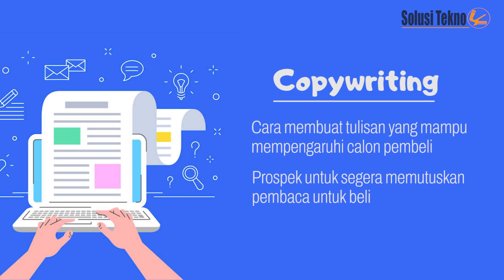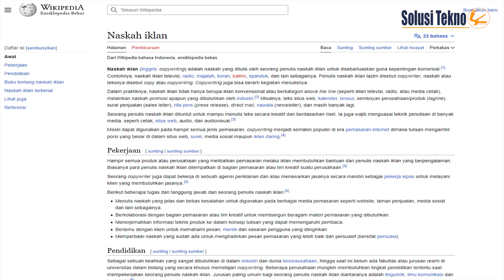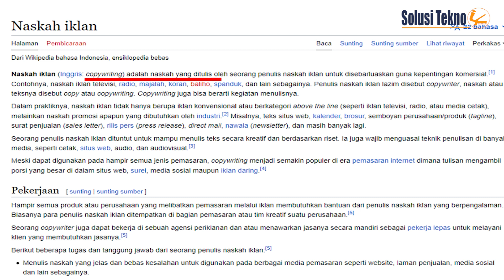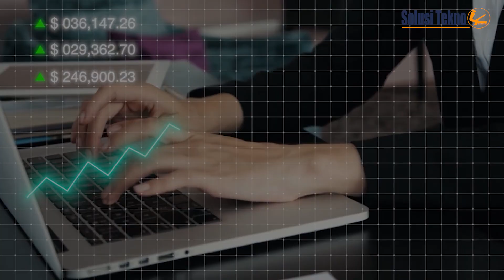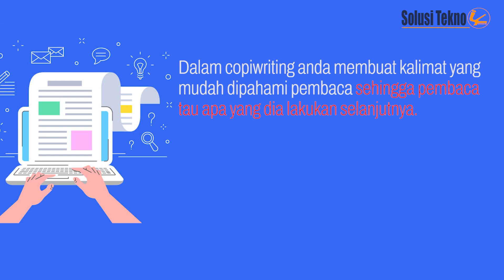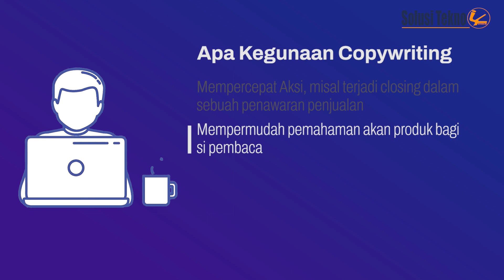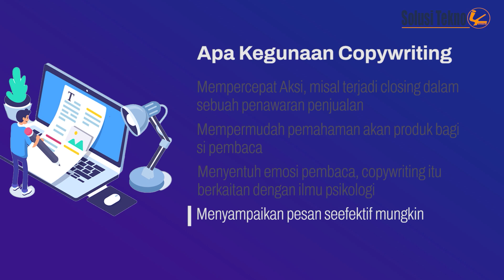Copywriting Pemula untuk Bisnis agar Penjual tidak Boncos Omset Meningkat berlipat-lipat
Aktifitas penjualan, tapi sebenarnya Copywiting  ini bisa di aplikasikan ke hal yang lain sih yang berkaitan dengan segala hal yang berkaitan dengan tulisan.
Ilmu copywriting umumnya digunakan pada hal yang berhubungan komersial, misal untuk aktifitas bisnis , aktifitas jualan, aktifitas promosi
Maka, makna copywriting sekarang lebih pada cara membuat tulisan yang mampu mempengaruhi calon pembeli atau prospek untuk segera memutuskan untuk membeli
Jadi yang dimaksud copywriting for bisnis adalah bagaimana caranya agar anda bisa membuat prospek si pembaca itu segera beli.

Agar Kami akan terus mengembangkan Channel ini. Terima kasih

Jabat Erat,
SolusiTekno